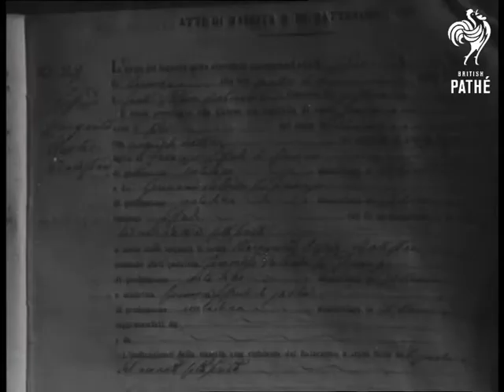104 Year Old Lady Of Albenga (1950)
Albenga, Italy.

Title in Italian reads '...La Piu' Vecchia Della Liguria'.

LS. Ducks washing on riverside. LS. Horse drinking from river. LS. General view, pan of Albenga, Italy. LS. The Gothic Church of St. Michael (2 shots). CU. Italian woman Battista Siffredi, aged 104 years, sewing and threading a needle. LS. Battista Siffredi walks through a cobbled street carrying a bundle on her head.

(Mute. R/M.)

 FILM ID:2310.17